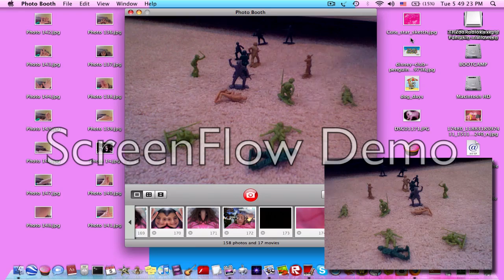Marble Wave 4 (Army men vs Marbles)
Tiler and Corrie watch a war against army men vs marbles.